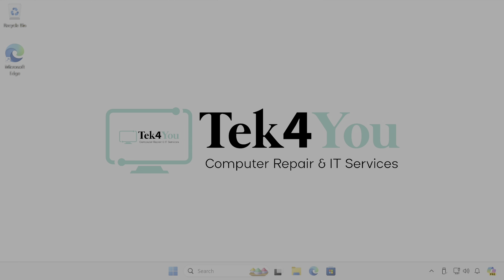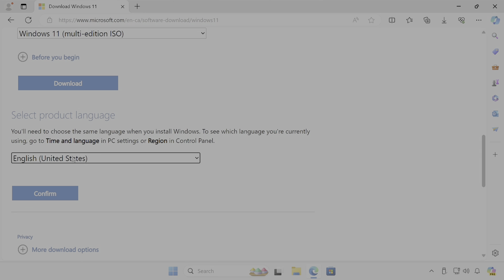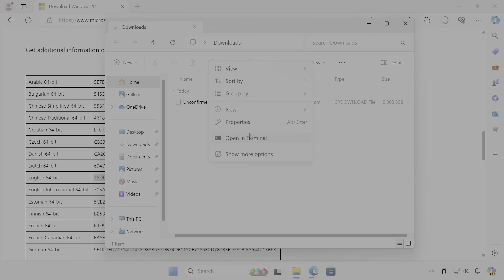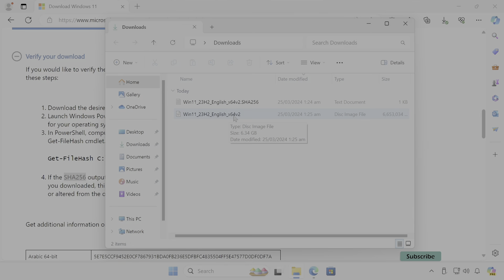Tutorial: How to Download Windows 11 ISO File | Part1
In this tutorial, you will learn how to download the Windows 11 ISO file, also known as a disk image.